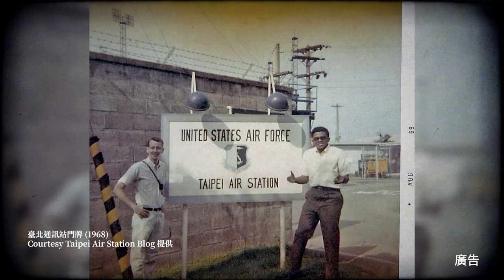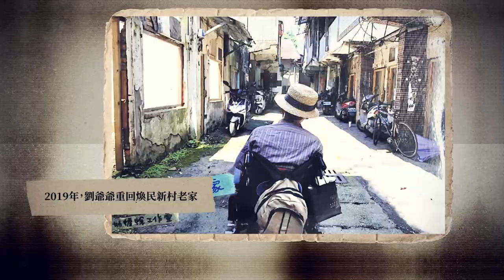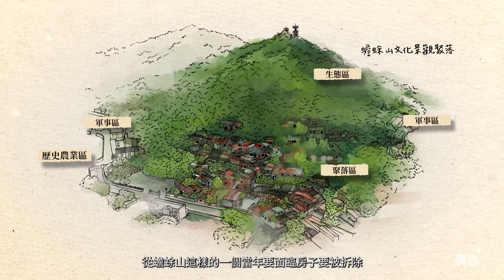【名人故居故事導覽影片(四)】蟾蜍山煥民新村(5分鐘短版)